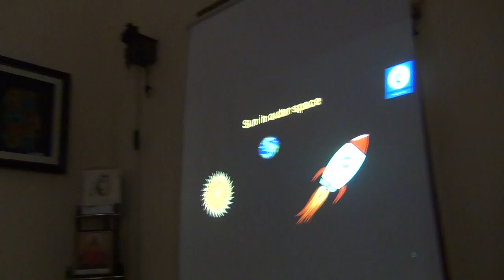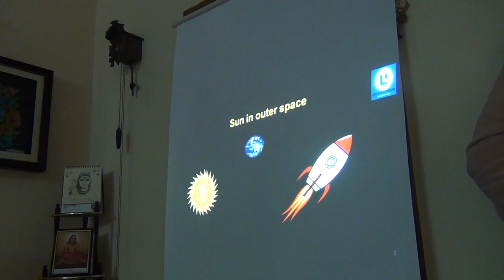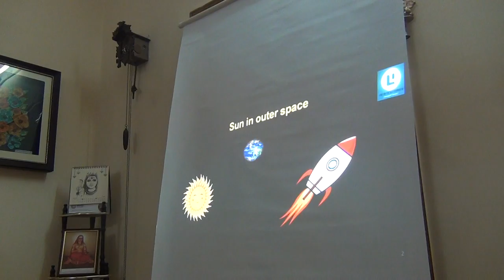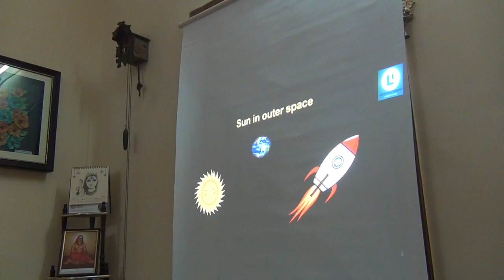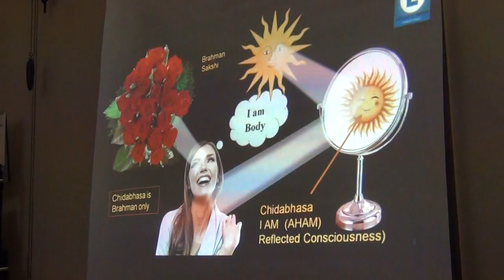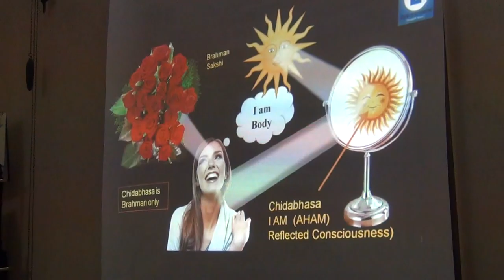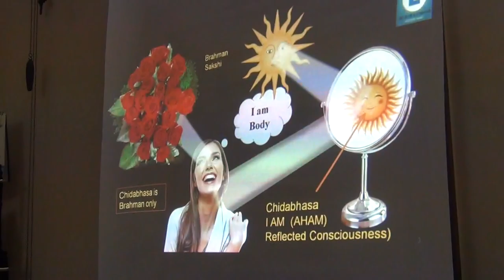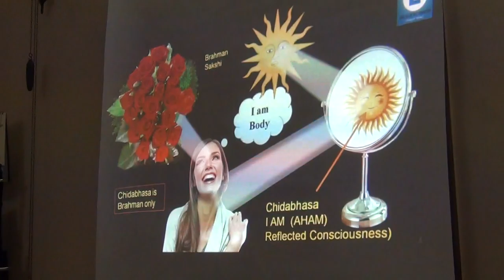Atmadarshana Class(Chinmayananda Batch)_Talk3_02March2019